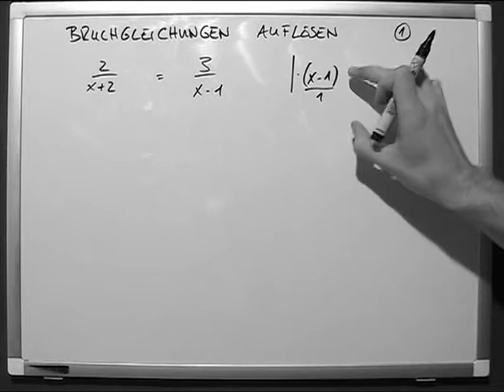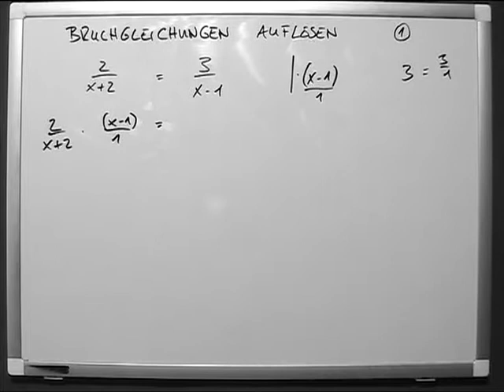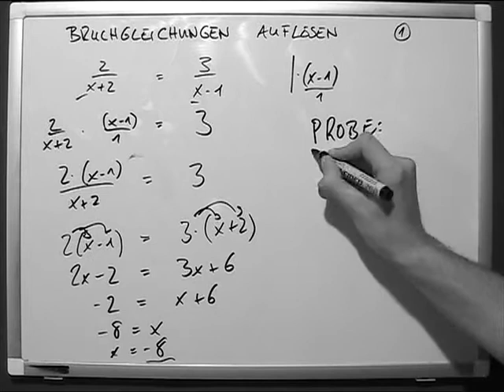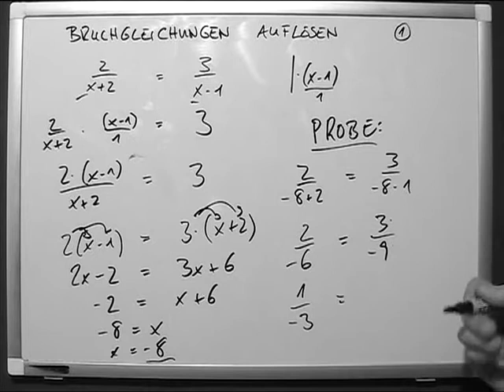Bruchgleichung auflösen Serie Nov 09 1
Unter einer Bruchgleichung versteht man in der (Schul-)Algebra eine Bestimmungsgleichung mit mindestens einem Bruchterm, der die Unbekannte im Nenner enthält.[1]

Durch Multiplikation mit dem Hauptnenner kann man eine Bruchgleichung auf einen einfacheren Gleichungstyp zurückführen